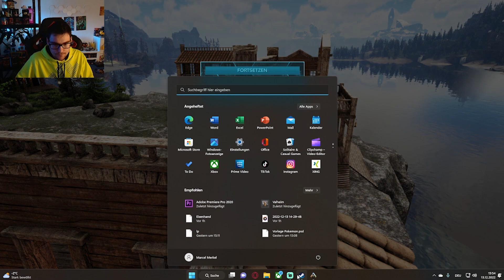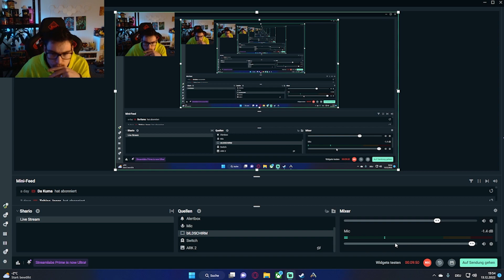Die Schönsten Fassaden für eure Häuser ! mit der ARK Mod - eco's Facades -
Neuer Community Discord Server Heute schauen wir uns die Mod eco's Facades an

Bild  - Video  - Audio Material stammen von folgenden YouTubern:
Grafikdesigner für Bild & Intro - Vegaz1987